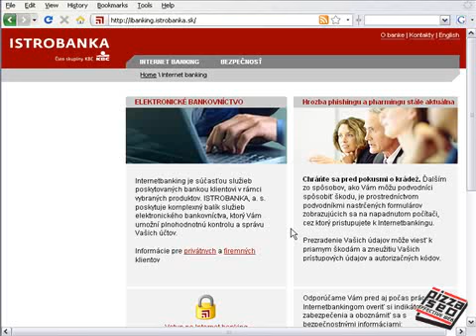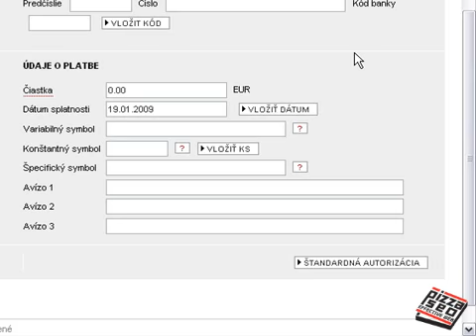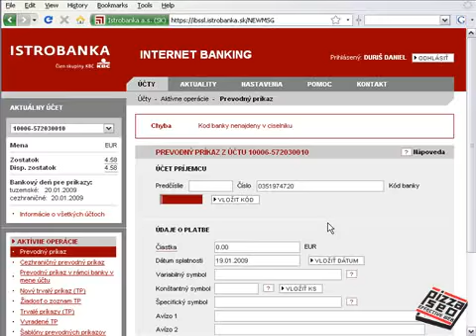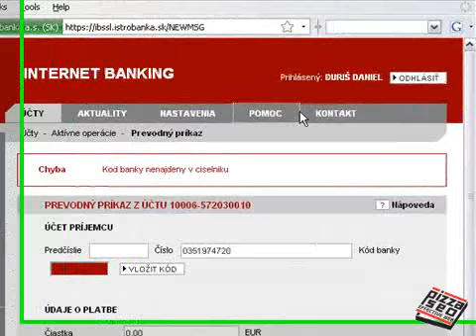Istrobanka internet banking - použiteľnosť | Videocast Pizza SEO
Konzultant Pizza SEO Juraj Kerhát analyzuje internet banking Istrobanky z hľadiska použiteľnosti.